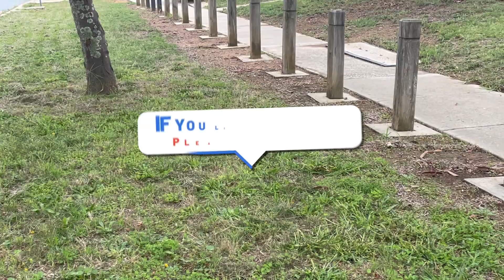The neighbour mowed the whole park.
The Aussie way
Canberra